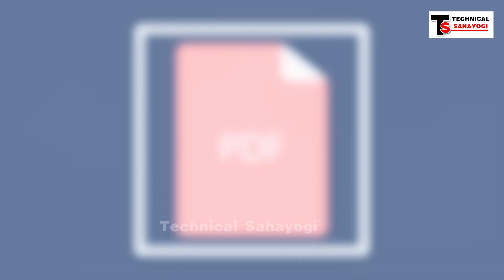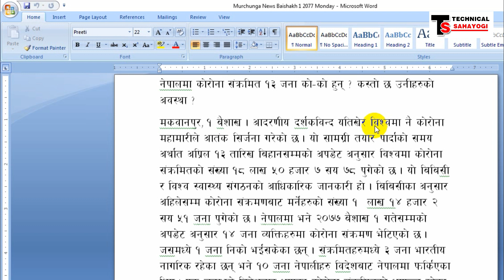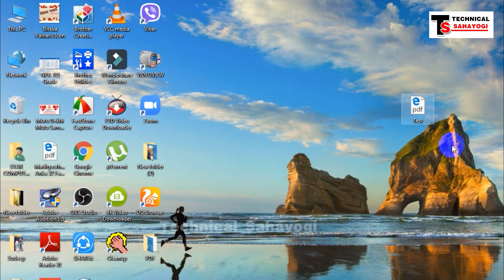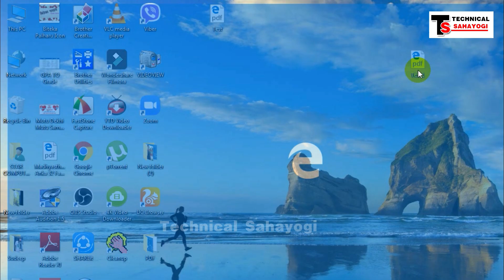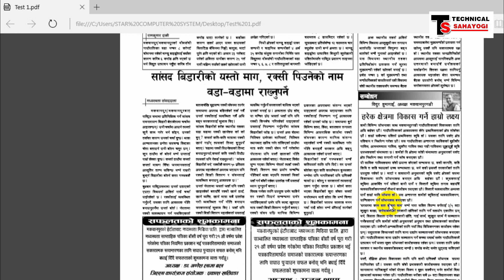पिडिएफ बनाउने सबैभन्दा सजिलो तरिका-PDF Kasari Banaune-PDF Convert Garne Tarika-Technical Sahayogi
In this video we will learn the easiest way to make a PDF file without any software. This trick is the easiest way of converting any file to PDF.

Yas Videoma  Patrikako PDF Kasari Banaune, PDF File Kasari Banaune, PDF Banaune Tarika, PDF File Convert Garne Tarika Lagayat kaa barema bujhne chhau. PDF File Banaune Sabaibhanda Sajilo Tarika Yahi Ho.

Some Photo/Video Footage Credit : Pexel